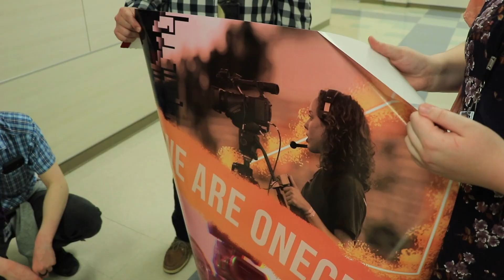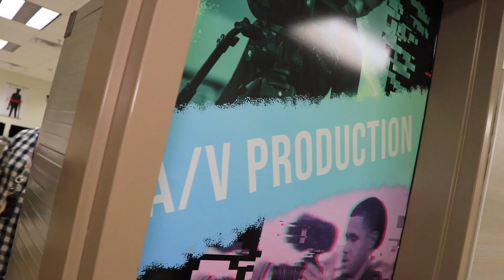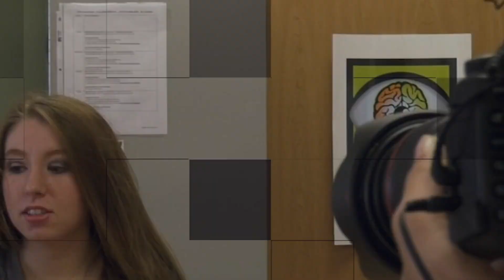iKISD Student News Minute Graphic Design Class Installs Window Clings at KCC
Mr. Robinson's Graphic Design class recently completed a set of window clings for the AV Production class at the Career Center. Designed by Grace Young, and installed by fellow classmates, the project gave students real world experience working with a client.

Video By
AV Production Student Journalist Antwan Jeffries